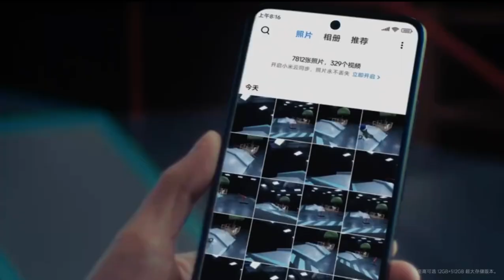Redmi Note 12T Pro 5G – Official Introduction (China)